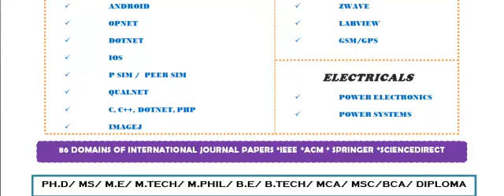HADOOP IN WESTERN AUSTRALIA